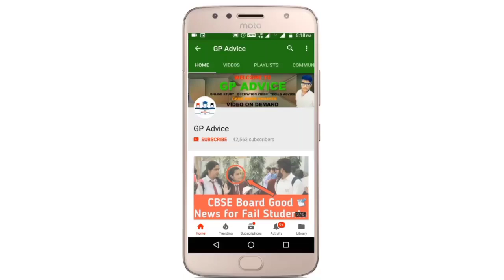27 November 2021 | कल Language Subject का Question Paper कैसा आयेगा ? | Question Paper Easy या Hard